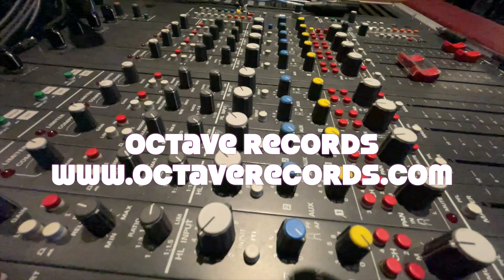The art of recording engineers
Being a recording engineer requires more than just skill. It is an art.